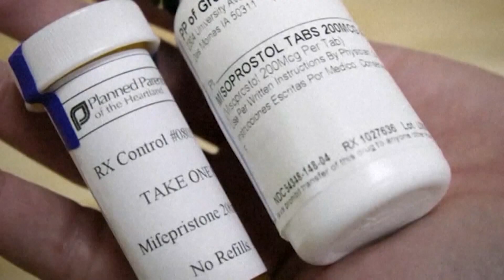Louisiana state representatives passes abortion pill bill